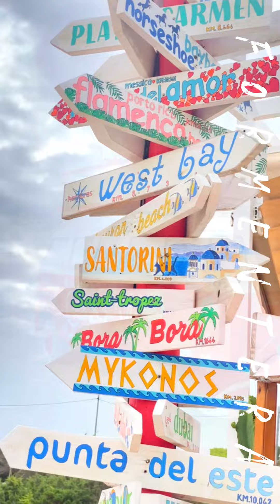Formentera sei spettacolare